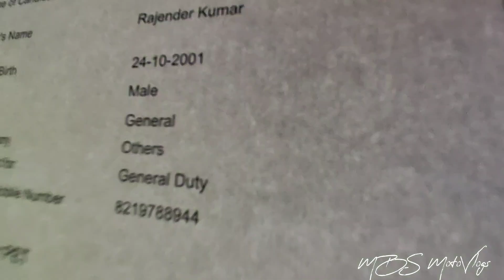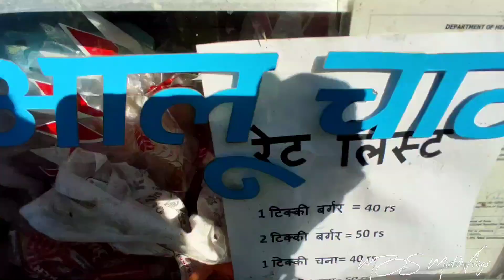apni to qismat hi khraab hai 😕😣 || padhar || vlog 44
hello
nmstee ki haal chaal